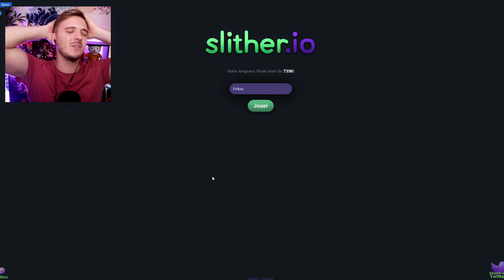VOUS ALLEZ DÉTESTER CE JEU !! ( Slither.io )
Slither.io français ( fr ) Ce jeu me fait rager..